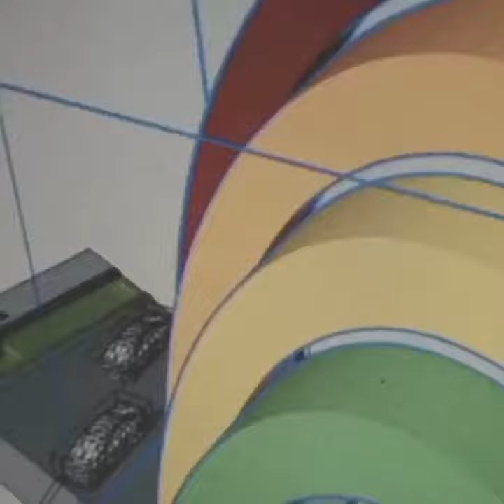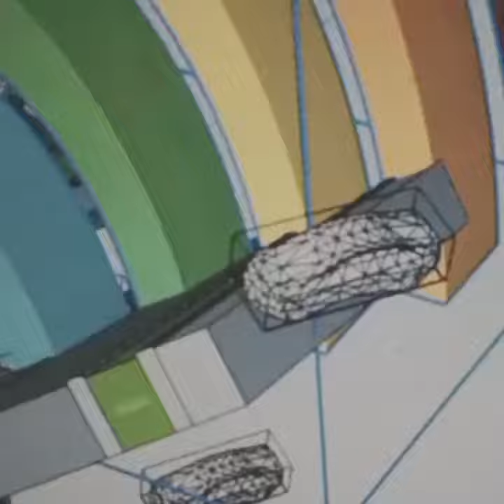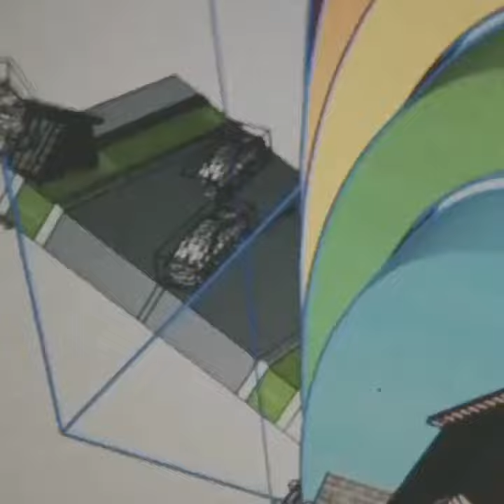CHESHIRE.mp4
written, produced, and performed by AABS

pray for judas

2023 in Washington

RAINBOW VALLEY